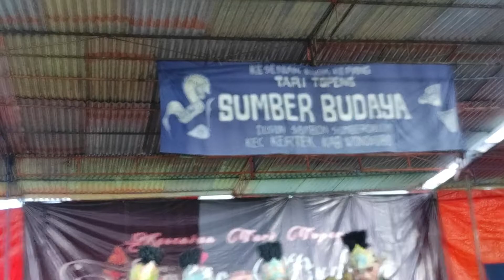🔴 GONDOSULI // SENI TARI TOPENG SUMBER BUDOYO SAMBON SUMBERDALEK KERTEK